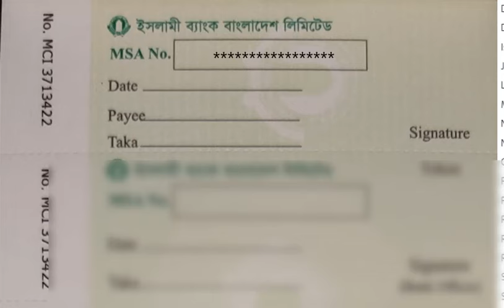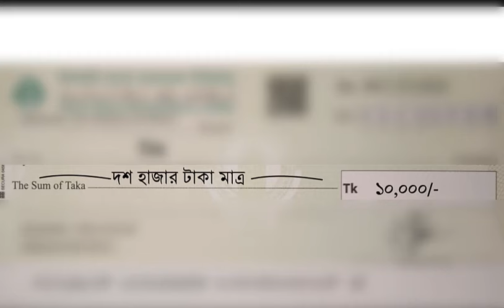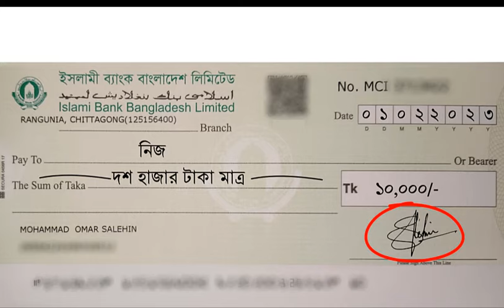Islami Bank Check Book Writing | ইসলামী ব্যাংকের চেক লেখার নিয়ম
Islami Bank check Book Writing tips. ইসলামী ব্যাংকের চেক লেখার নিয়ম. In this video you can learn how to write a cheque of islami bank Bagladesh limited and how to write any bank cash check book.

islami bank check book writing
ইসলামী ব্যাংকের চেক লেখার নিয়ম
ইসলামী ব্যাংক চেক লেখার নিয়ম
চেক লেখার নিয়ম
ব্যাংকের চেক লেখার নিয়ম
ব্যাংক চেক লেখার নিয়ম
চেক বই লেখার নিয়ম
islami bank cheque book
ইসলামী ব্যাংক চেক বই
islami bank cheque how to fill
islami bank check writing
islami bank
ibbl
islami bank bangladesh ltd
check book
cheque book
how to write a cheque
checkbook
bank check
check